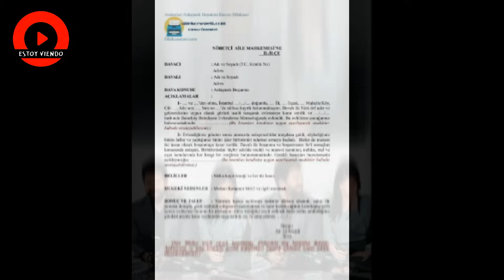¡El certificado de divorcio de Cenk Torun se filtró a la prensa!